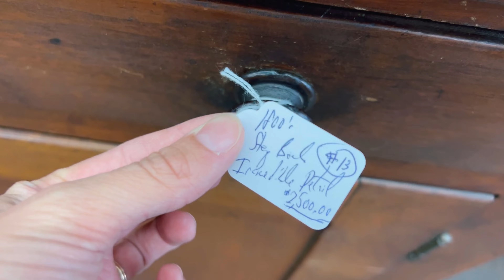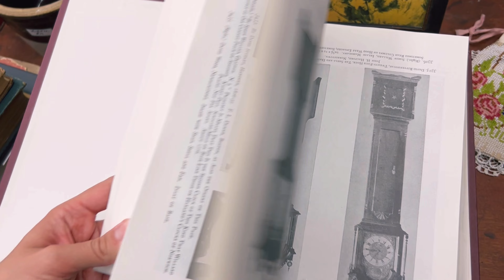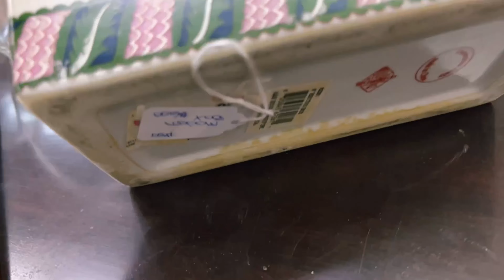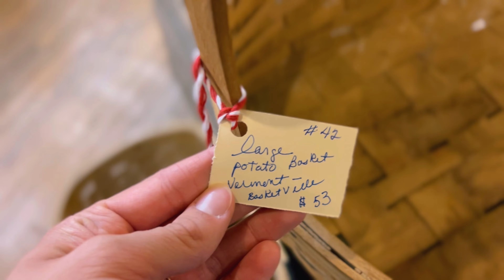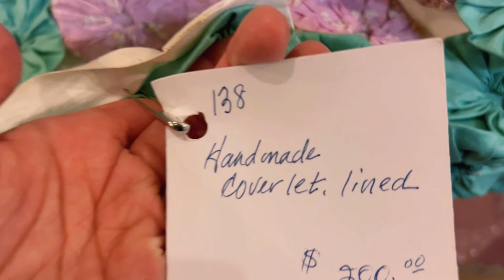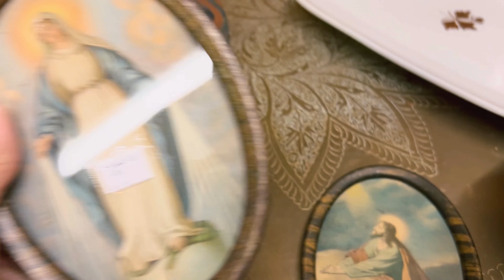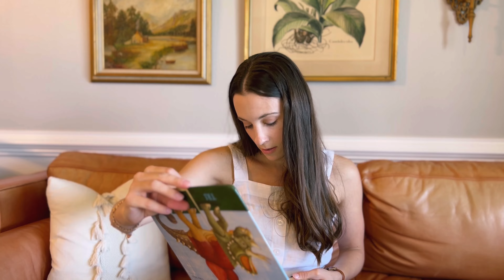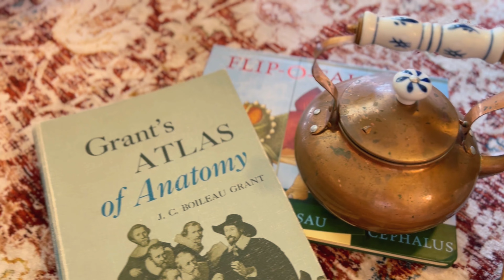THRIFT HAUL | antique mall tips + my favorite find yet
Let's go antiquing! This thrift haul was from a trip to the antique mall in Maine while we were traveling. I’ll share my tips for finding the best deals at antique malls. I might just have to hit up our local antique malls after all the treasures we found here!

I would also love to hear from you in the COMMENTS below! This encourages me more than you know!